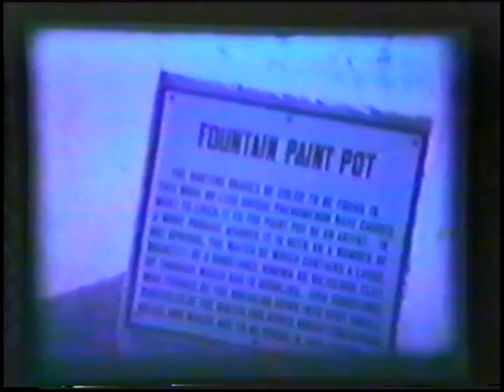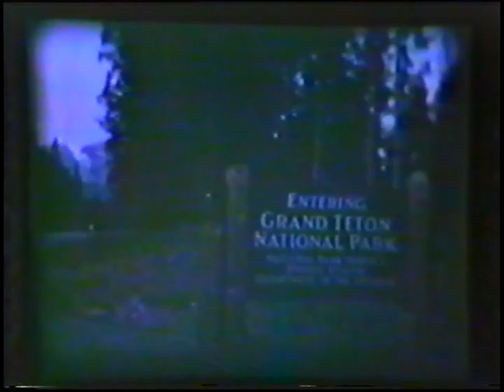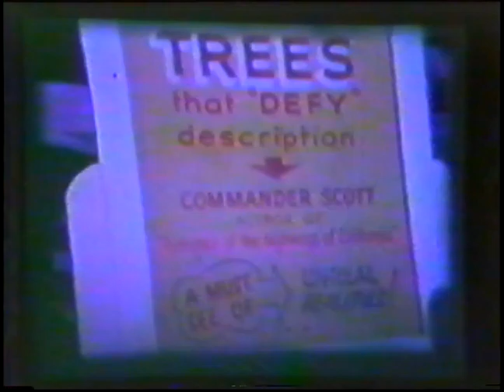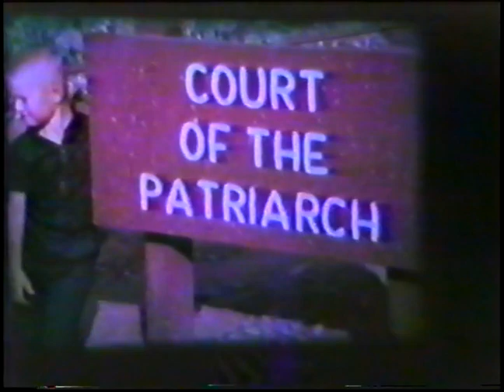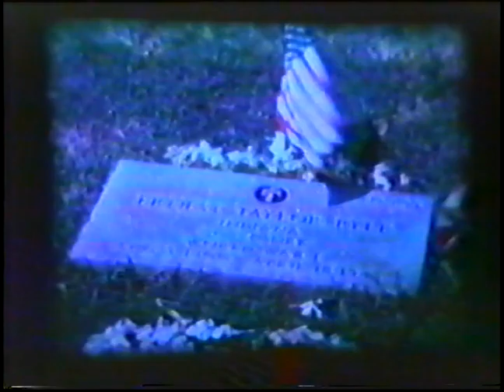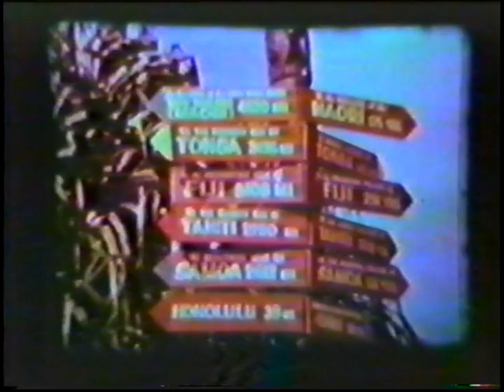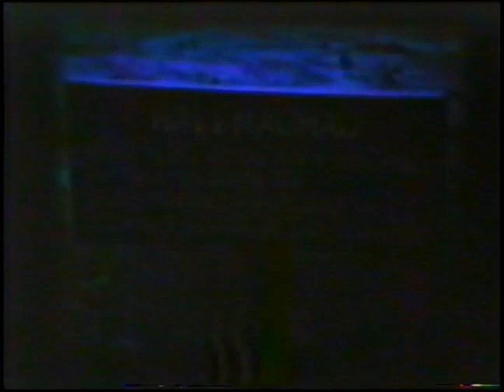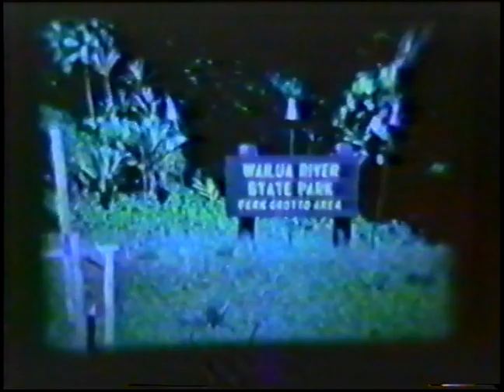Royce & Grace Hermansen movies 5